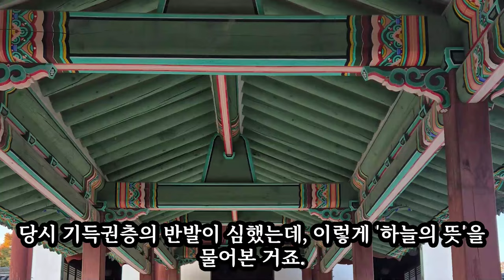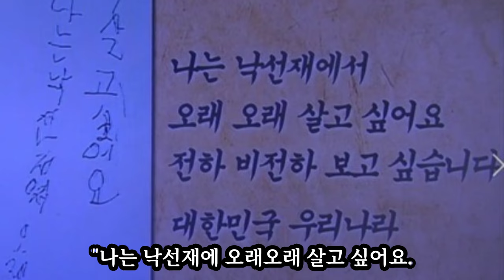알면 알수록 더 신기한 창덕궁의 숨겨진 이야기 BEST 5